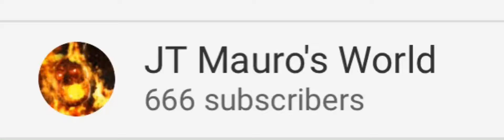NOOOO 666 SUBS AAAAA